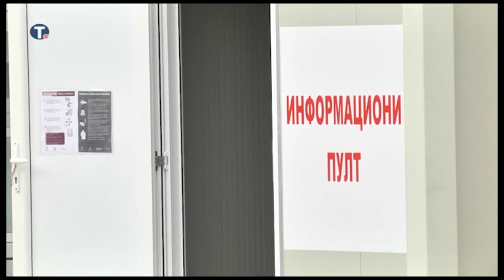Вучевић: Тепићева и Тадић износе небулозе